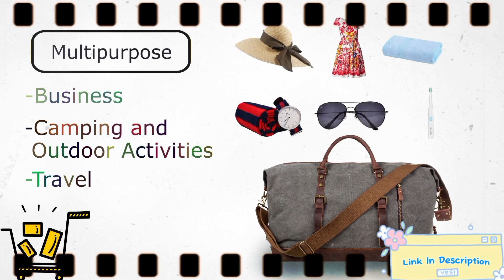S-ZONE Duffle Bag for Travel 60L Canvas Duffel Bag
S-ZONE Duffle Bag for Travel 60L Canvas Duffel Bag Carry on Genuine Leather Overnight Weekender Bag for Men